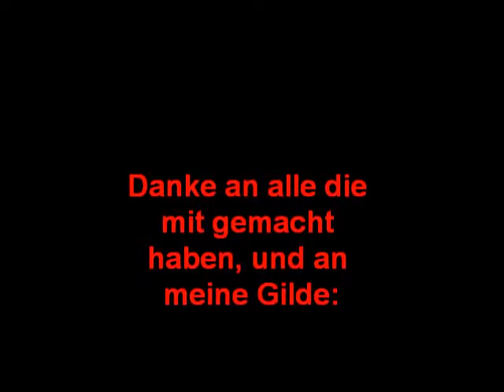ICC vs Die BlutRache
10 Man vs Icc den ersten boss